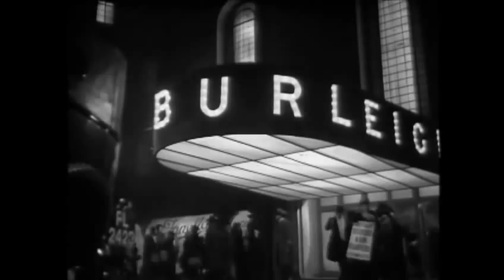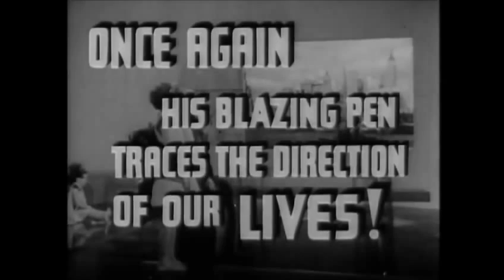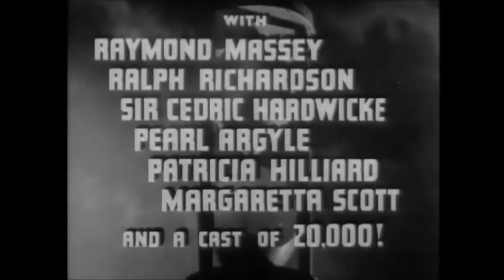Things to Come 1936 Trailer 480p